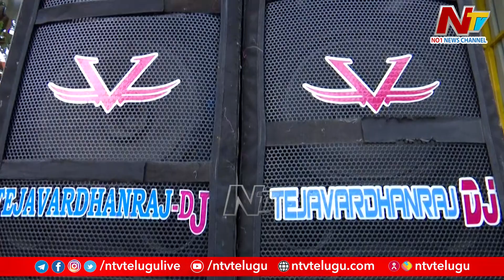Life In A Circus, Story Behind The Circus Performers | Idhi Jeevitham | Ntv